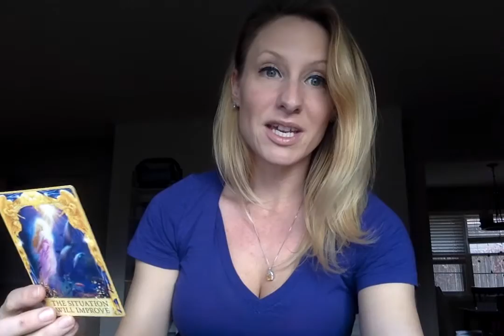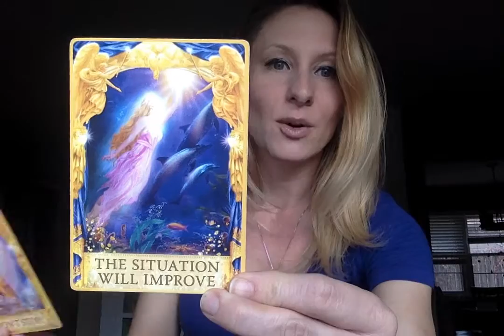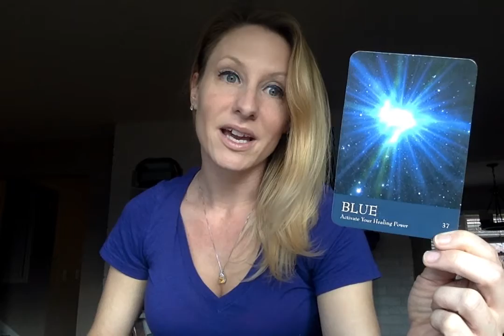Friday Nov 4th Reading & Daily Affirmation